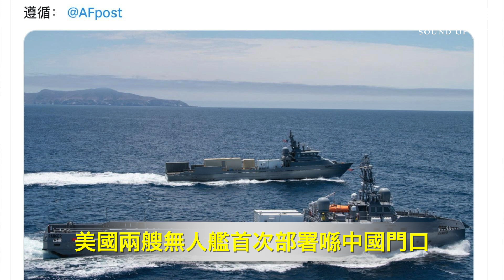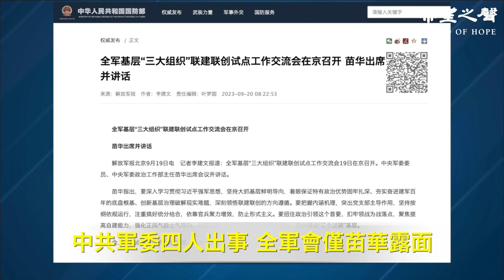美國重磅議員聯大發聲明 台灣首度公佈國防報告引關注 ; 爆料：軍中元老坐鎮逼宮習近平 分析：內鬥已造成混亂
國際新聞：
美國重磅議員聯大發聲明 台灣首度公佈國防報告引關注
拜登240億軍援卡關！ 波蘭不再供武器給烏
美國兩艘無人艦首次部署喺中國門口

兩岸新聞：
爆料：軍中元老坐鎮逼宮習近平 分析：內鬥已造成混亂
中共軍委四人出事 全軍會僅苗華露面